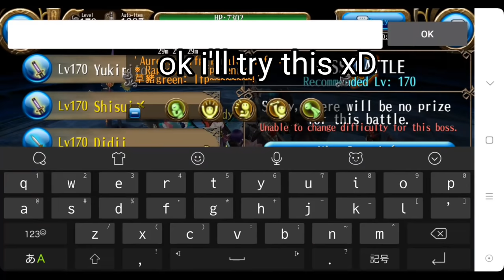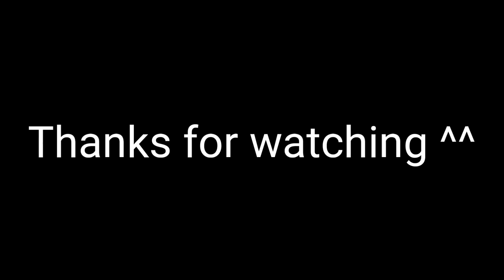Toram Online - Secret Boss P.Avatar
ー
Toram online
Secret Boss
P.Avatar